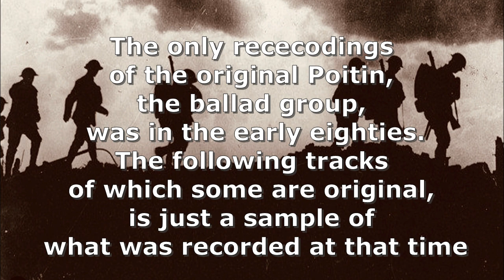Gallipoli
“Gallipoli” is an Irish song written by Mike Swan and Daire Doyle, of The Memories, in the 1970’s and popularized by the Fureys. The title refers to the 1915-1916 Gallipoli Campaign in the Ottoman Empire, the only Ottoman victory in World War I, where many young Irish soldiers were killed while fighting for Britain, who ruled Ireland at the time.